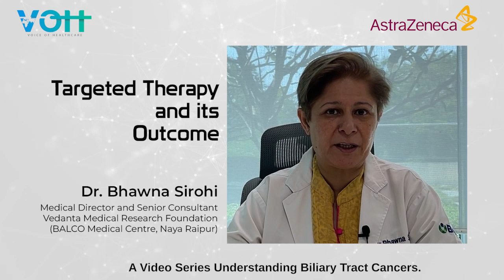Dr. Bhawna Sirohi explores the realm of Targeted Therapy for Biliary Tract Cancer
𝗚𝗲𝗻𝗲𝘁𝗶𝗰 𝗜𝗻𝗳𝗹𝘂𝗲𝗻𝗰𝗲 𝗼𝗻 𝗕𝗶𝗹𝗶𝗮𝗿𝘆 𝗖𝗮𝗻𝗰𝗲𝗿

Dr. Bhawna Sirohi explores the realm of Targeted Therapy for Biliary Tract Cancer in our BE CLEAR video series. Join the journey from awareness to action as we unveil the future of tailored treatments.